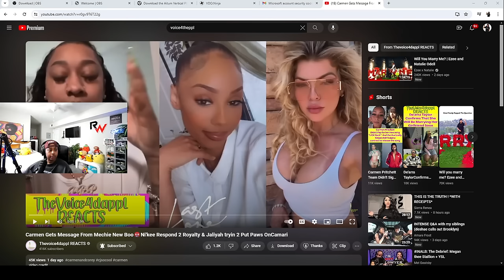Carmen Gets Message From Mechie New Boo🤬Ni'kee Respond 2 Royalty & Jaliyah tryin 2 Put Paws OnCamari